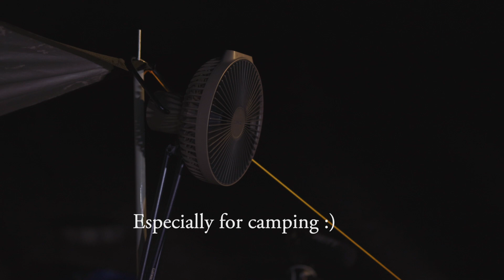Cool Fan For Camping and Indoor The Claymore V600 Fan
We reviewed the Claymore V600 fan. More info on the fan can be found here: